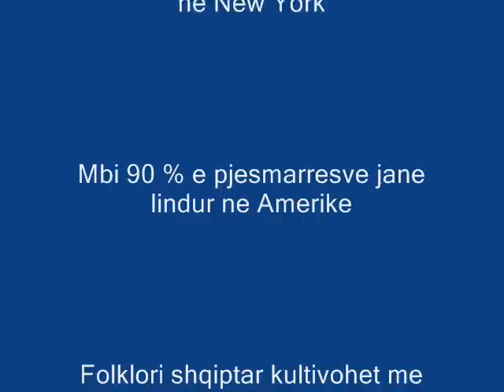Festivali i XIX te ne New York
Festivai i Shqiptaro - Amerikaneve mbahet  per cdo vit ne New York. Eshte shume me rendesi se shumica e pjesmarresve jane te lindur jashte atdheut. Kultura shqiptare kultivohet ndoshta me shume se ne atdhe.